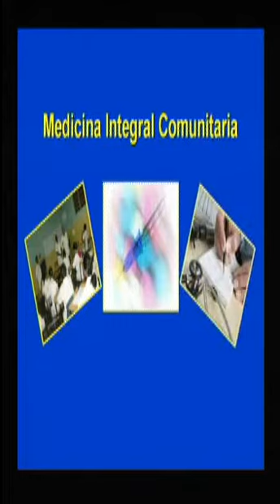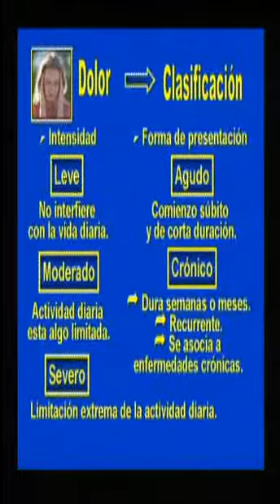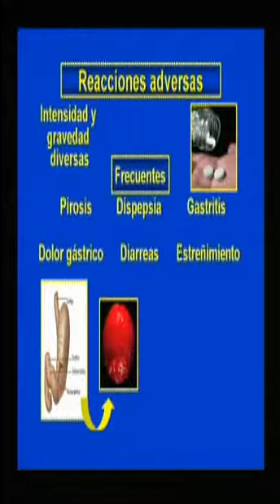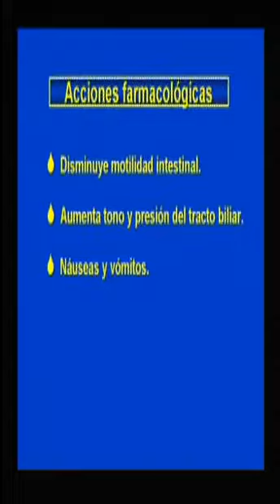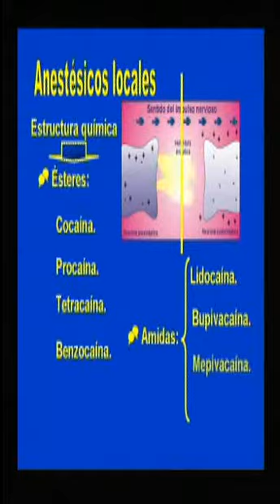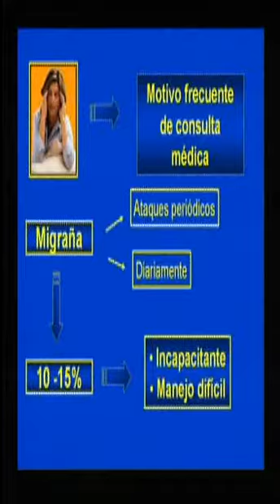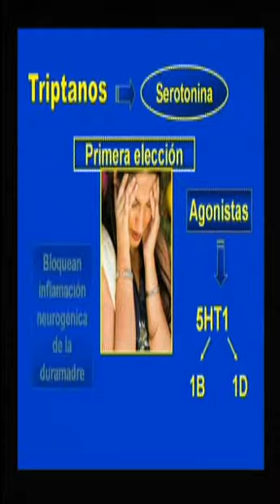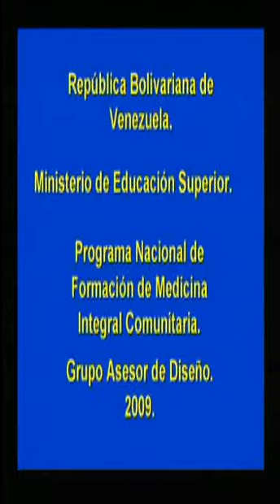FARMACOLOGIA II CLASE 7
TERAPEUTICA DEL DOLOR